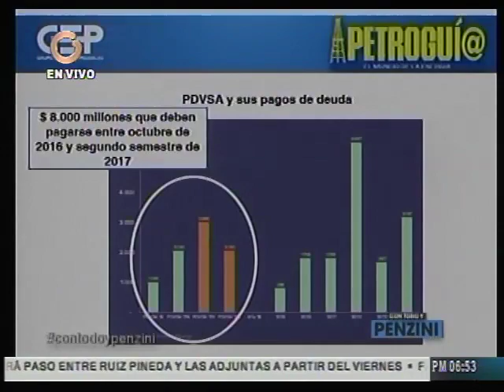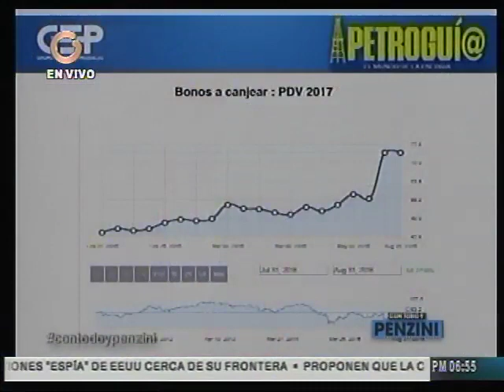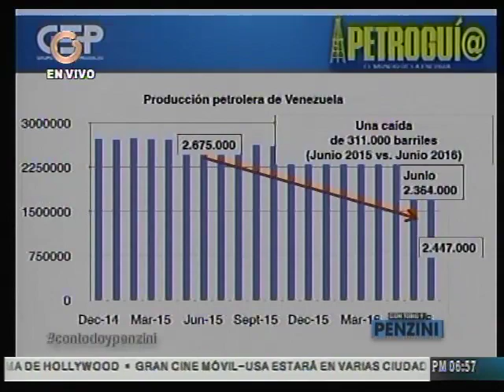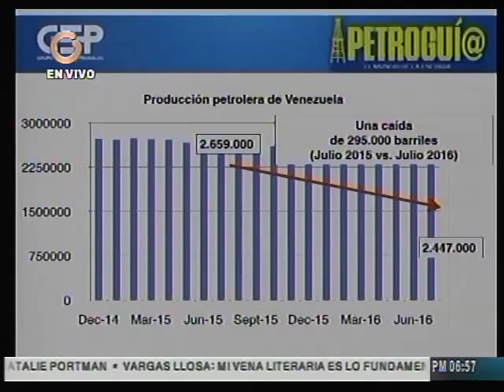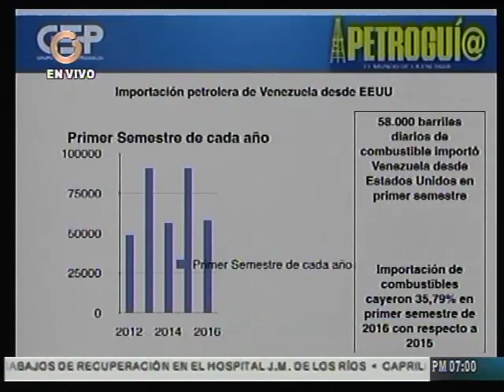Afirman que Pdvsa intentará refinanciar la deuda hasta 2019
El editor de Petroguía, Andrés Rojas, explicó que la estatal petrolera debe cancelar compromisos que ascienden a los 8 mil millones de dólares entre octubre de este año y el primer semestre de 2017